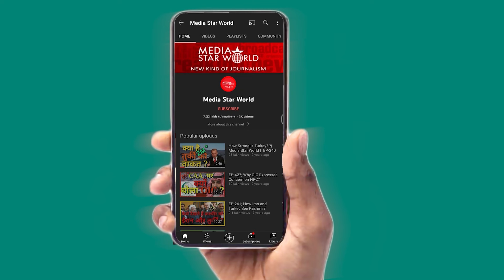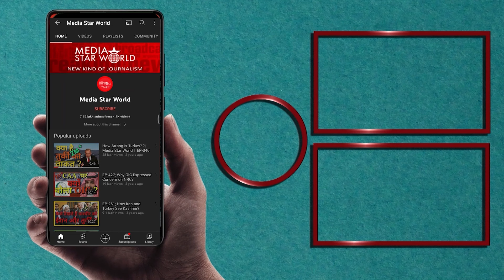Modi-3 में 12 Muslims की Mob Lynching हुई, Rahul Gandhi हैं BJPको घेरने में सफल -RamPuniyani|EP-5358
Rahul Gandhi, the leader of opposition in Lok Sabha has been successfully presenting Narendra Modi government failures. Recently Modi led NDA government has lifted ban on RSS allowing government officials and employees to join the Hindutva organisation. Ram Pniyani, a renowned social activist, believes that Modi government has violated the constitution by issuing this order.